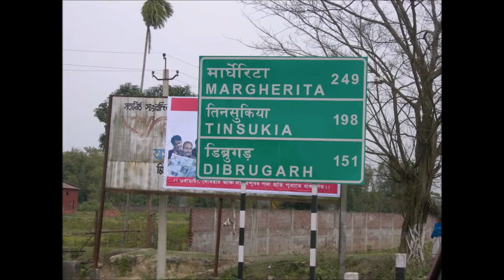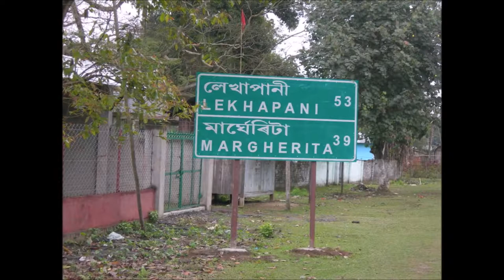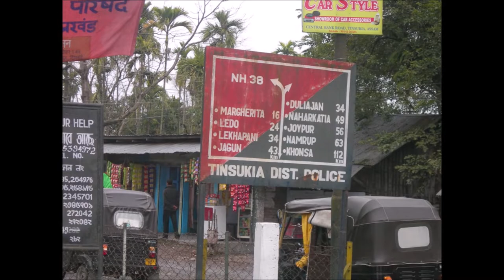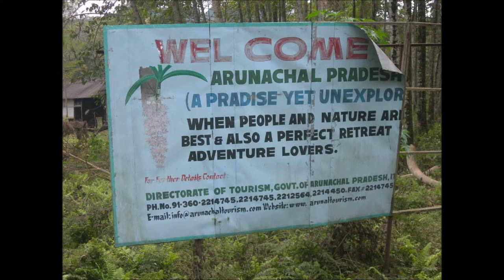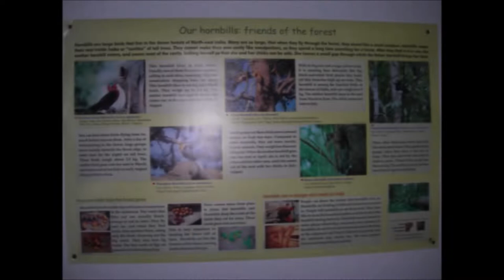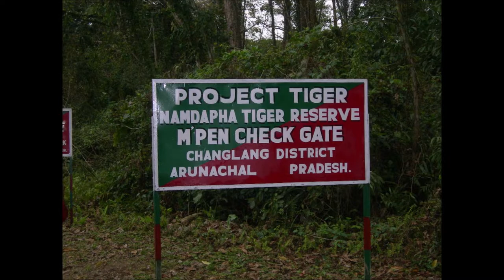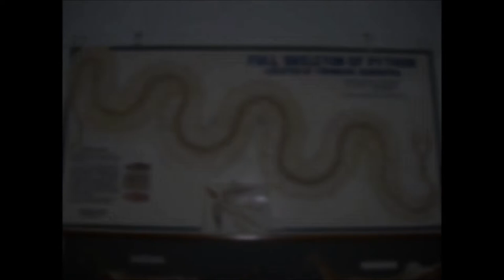Namdapha Largest National Park of India / Project Tiger / Changlang / Arunanchal Pradesh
Namdapha National Park , now under project tiger is largest national park of India and is situated in eastern most part of India , in changlang district of Arunanchal Pradesh. Full of amazing beauty and surprises, its a jungle beyond comparison. With no safaris, electricity, mobile networks, the wilderness is pure and real. you get the feel of real jungle.

As far as the eyes can go, Namdapha is covered with thick forests. While walking towards and away from Deban, expect to see scarlet minivets, slaty-backed forktails, collared treepie, greater yellownape woodpeckers and red-tailed minla in the rainforest. It is also home to numerous species of orchids.

Namdapha National Park is a 1,985 km2 (766 sq mi) large protected area in Arunachal Pradesh of Northeast India. With more than 1,000 floral and about 1,400 faunal species, it is a biodiversity hotspot in the Eastern Himalayas.The national park harbours the northernmost lowland evergreen rainforests in the world at 27°N latitude. It also harbours extensive dipterocarp forests, comprising the northwestern parts of the Mizoram-Manipur-Kachin rain forests ecoregion.

The national park is located in Changlang district of the northeastern state of Arunachal Pradesh, near the international border with Myanmar. It spans an area of 1,985 km2 (766 sq mi) including a buffer zone of 177 km2 (68 sq mi) and a core area of 1,808 km2 (698 sq mi). It is located between the Dapha bum range of the Mishmi Hills and the Patkai range with a wide elevation range between 200 and 4,571 m (656 and 14,997 ft). It is crossed from east to west by the Noa Dihing River that originates at the Chaukan Pass, located on the Indo-Myanmar border. The land cover changes with increasing elevation from tropical evergreen forest to temperate broadleaf and mixed forest. Secondary forests cover 345.47 km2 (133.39 sq mi); seasonal snow occurs at above 2,700 m (8,900 ft) between December and March. Additionally, the park has extensive bamboo forests.[citation needed] The area falls under both the Palearctic and Indo Malayan biogeographic areas resulting in a diverse species assemblage.

only apes found in the country, the western hoolock gibbon (Hoolock hoolock) and the eastern hoolock gibbon are seen here, it has more than 100 types of snakes and many jokes, hornbills and four species of big cats.

Some of the location of interests in park that have been identified are:

Deban:
A beautiful forest camp on the bank of the river Noa-Dihing. It is located within the boundary of Namdapha National Park. One can enjoy the scenic beauty of overlooking Noa-Dihing river. The Forest Inspection Bungalow located at Deban itself surrounded by evergreen forest over looking the river Noa-Dihing is worth-staying. It is also ideal for trekking, hiking and angling on the river Noa-Dihing.

Firmbase:
Located on the Noa-Dehing River bank 25 Km from the Deban Forest lodge. This is a popular camping site full of nature’s splendours. The track leading to the idyllic spot is enveloped by luxuriant forest and it is not un common to come across birds and wild animals on the way. For camping at Firm base, equipment and guide provided by the forest department is an unique experience.

Hornbill:
Just 9 Km from Deban, this is as the name suggests is a homing ground for hornbills. Here flocks of these birds can be frequently spotted flying from one grove to another.

Haldibari:
This pictureque camping spot, just 5 Km away from Deban, lies across the Noa-Dehing river can be reached by boat. An overnight stay here is enjoyable experience in jungle camping.

Bulbulia:
This is an enchanting camping site overlooking a large aquifer and derives its name from its several natural springs. You need to be extremely lucky for an opportunity to stay here overnight and exprience close encounters with wild animals frequenting the water holes in the dark.

Camera Point:
This camping site, as the name suggests offers a vantage point for a breath-taking view of Namdapha and its lush green landscape.

Moti Jheel:
There are a pair of large forest-encased aquifers in this spot providing grazing pasture for a number of herbivorous. The 5 Km track from Gibbons land to this enchanting site is a veritable feast for bird watchers.

Gandhigram:
It is situated in the southeast periphery of Namdapha. This is the remotest and the last village in India wedged China and Myanmar and is the home land of Lisu (Yobin) tribe. The village is at a distance of about 120 Km from Deban. A weeklong trek through lush jungles is more enjoyable for those having a craving for adventure.